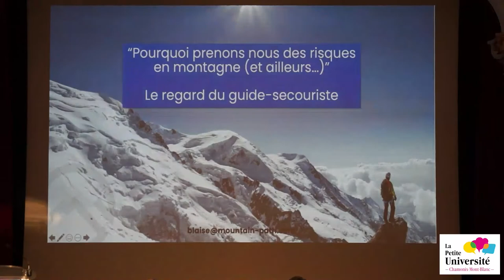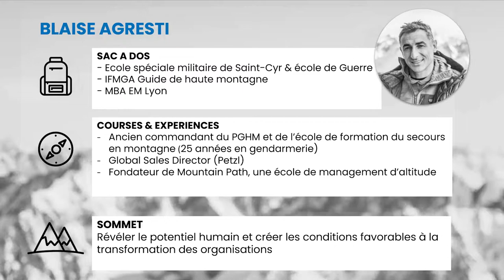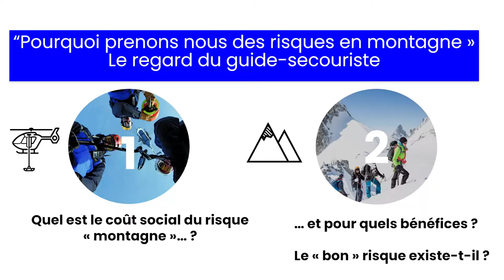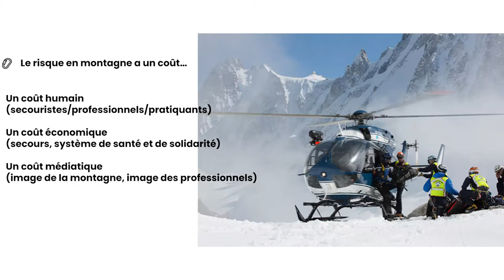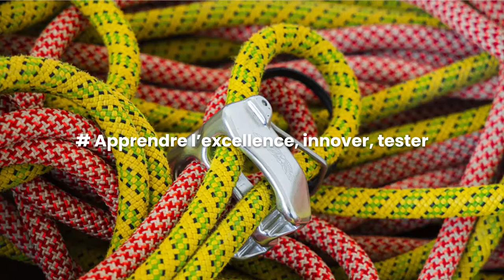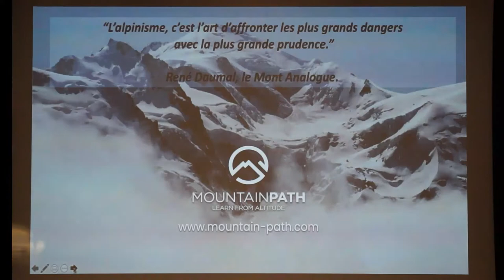Les conduites à risque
Dans cette conférence à plusieurs voix, à partir du travail du sociologue David Le Breton, nous tentons de nous reposer avec honnêteté cette question faussement éculée : « pourquoi prenons-nous des risques ? ».